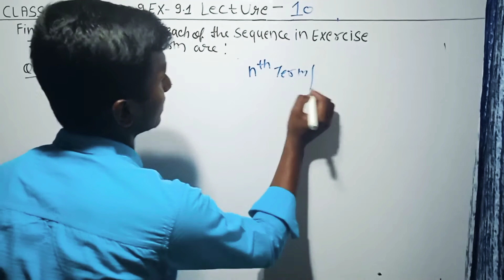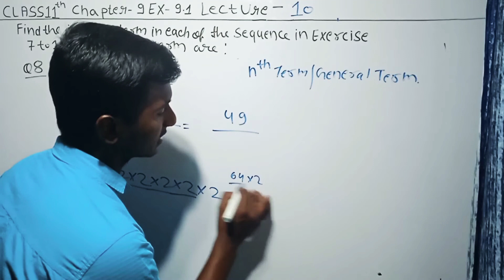Q8 Ex - 9.1 Sequences and Series Chapter 9 Class 11th Math " NCERT/CBSE Lecture"10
Chapter 9/Class 11th/ Exercise 9.1 (Question 8) Sequences and Series/ Lecture"10" Math  NCERT/CBSE.